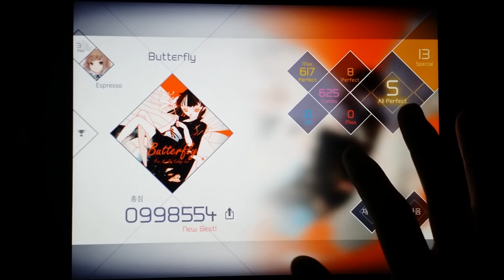[VOEZ] Butterfly Special All Perfect